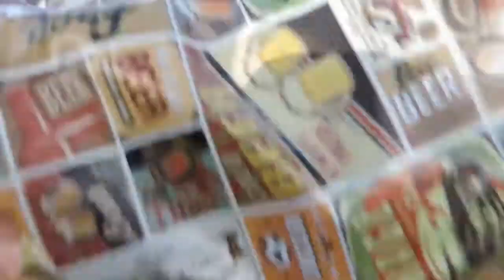ALADDIN E BOLIVIA TESTARAM UMA BOLA NOVA (futebol)